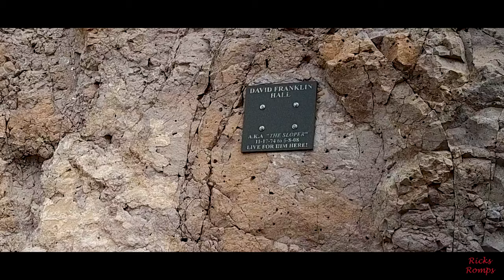Rompin' with Morgan and Bailey! 121.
I went on another "romp" with Morgan and Bailey and revisited some familiar sites. I want to also thank my spotters for the last video clip.

Cell phone I use: Galaxy S20+
Action camera I use: DragonTouch Vista5
The Tripod I use:
(Upgraded pan and tilt head) Magnus VPH-20 Video Pan & Tilt Fluid Head:
The camera grip I use-Vertical Battery Grip for Panasonic Lumix:
Extra batteries for my camera-Wasabi Power Battery (2-Pack) and Charger for Panasonic (not OEM-they work great)
The drones I use:
I'm currently using the Samsung Galaxy Tab S3 tablet. It works great.  It is not cellular so equipped with no plan. It has built in GPS which I use.
My metal detecting shovel I use:
Garrett Digger Carbon Steel Hand Held Serrated Spade Shovel:
Drone Pilot Hat with Aviation Wing Embroidered Soft Crown 100% Brushed Cotton Cap - Digital Night CAMO